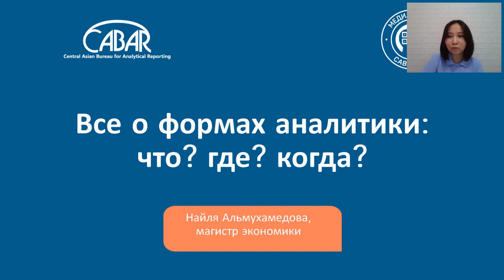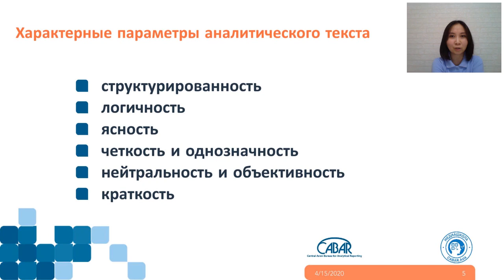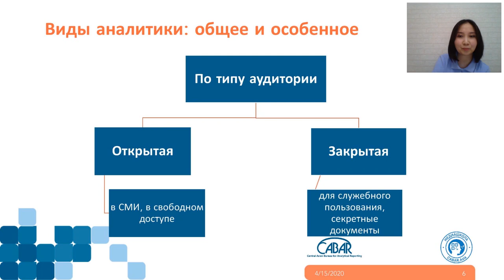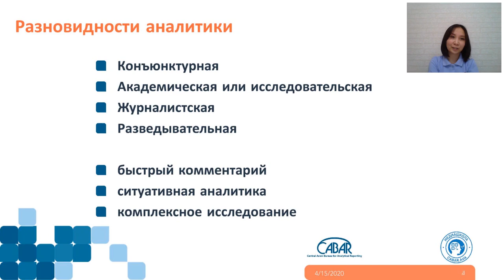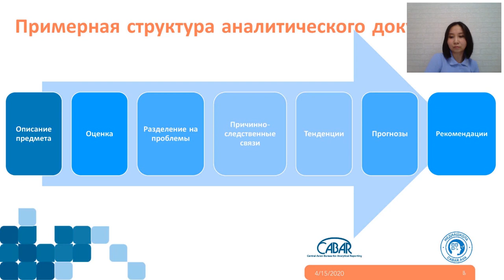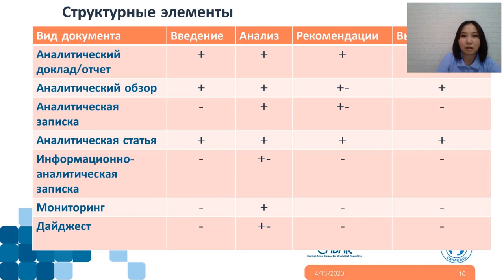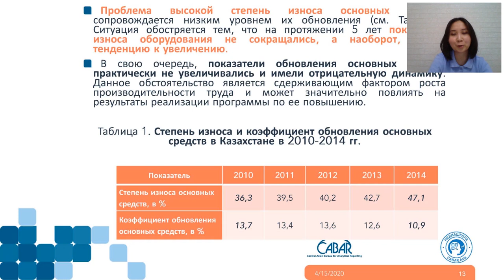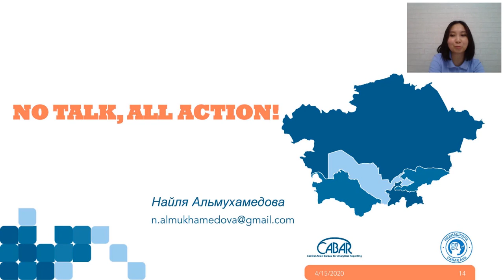Вебинар "Все о формах аналитики: что? где? когда?"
В ходе вебинара вы узнаете об основных формах аналитических материалов, а также о том,  что нужно учитывать при их подготовке: для кого готовится аналитика и как выгодно подать свой аналитический продукт.

Спикер: Найля Альмухамедова, исследователь, магистр экономики. Работала в отделе социально-экономических исследований КИСИ (Казахстанского института стратегических исследований) при Президенте Республики Казахстан. Работала ведущим экспертом, генеральным директором Института системных исследований «Parasat».

Сфера научных интересов: социальное и региональное развитие Казахстана; проблемы и перспективы развития транспортно-логистического комплекса; вопросы регионального сотрудничества и интеграции (в рамках ЕАЭС, ЦА, стран Каспийского региона).

Cледите за новостями Медиашколы CABAR.asia на странице в Facebook!